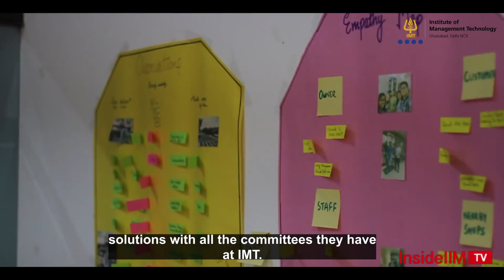From France To Ghaziabad | Student Exchange Experience At IMT Ghaziabad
A student exchange can be an enlightening, enchanting and exhilarating experience. For Orianne, Paul, and Pauline - students at NEOMA Business School in France - a trip to a diverse country like India was a must, and they chose to come over to one of the elite management institutes of the country - IMT Ghaziabad.

At IMT, these 3 French exchange students discovered subtle and stark differences between management institutes back home and in India, while discovering different cultures, foods, and friends. They also learnt management from an Indian perspective, understanding the distinction between Indian and French consumer behaviour and preferences.

Take a look at Orianne, Paul, and Pauline's expérience incroyable at IMT Ghaziabad, in this video.